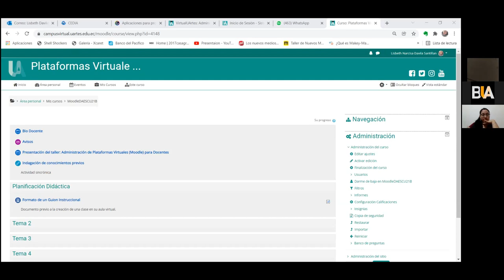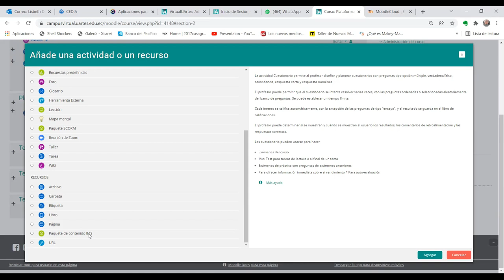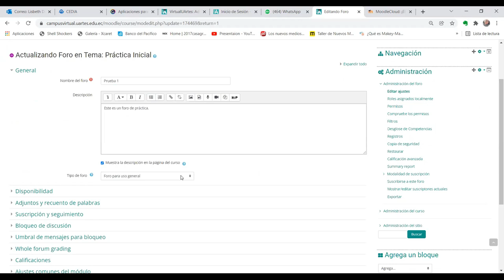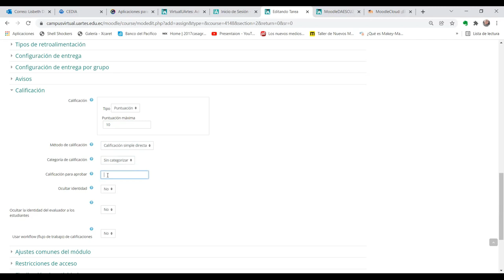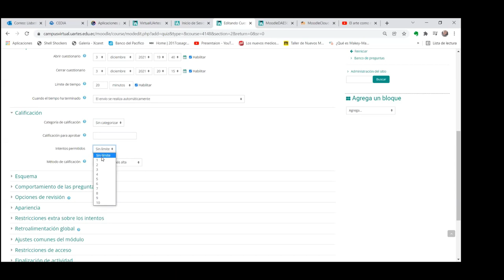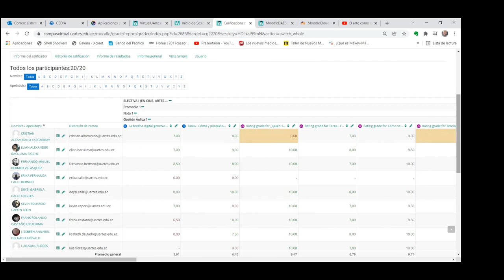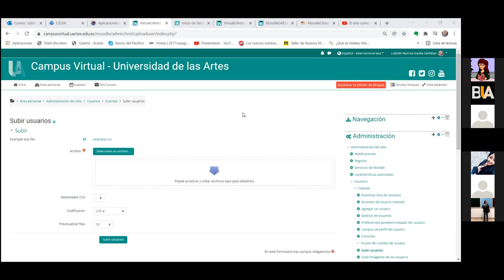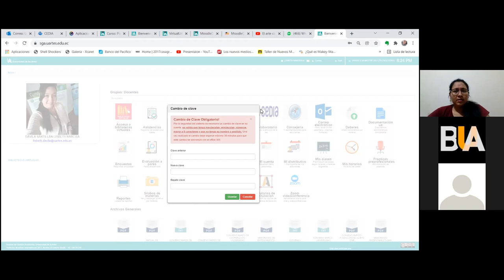Taller Administración de plataformas virtuales y Moodle para docentes- Dia 2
Ciclo de Talleres "Proyectándonos al mundo laboral"

Organiza:
Dirección de Asuntos Estudiantiles y Comunidad Universitaria

•TALLER 1:
Taller de Proyectos: “Elaboración de Proyectos”, dictado por Tania Navarrete, PhD.

•TALLER 2:
Compras Públicas: “Procesos de contratación”, dictado por la Ing. Paola Macías

•TALLER 3:
Administración de plataformas virtuales y Moodle para docentes, dictado por Lisbeth Dávila

•TALLER 4:
Marketing para artistas, dictado por el Mgs. Juan Andrés Espinosa, gerente de Canales de 3M

•TALLER 5:
Propiedad Intelectual: Importancia del Derecho de Propiedad Intelectual en las producciones artísticas,
dictado por el Dr. Javier Freire Núñez

•TALLER 6:
Acceso a la información y Técnicas de archivo, dictado por Abg. Patricia Ayala H.